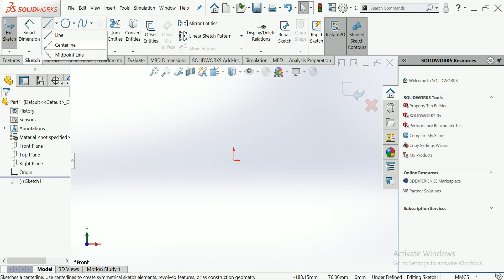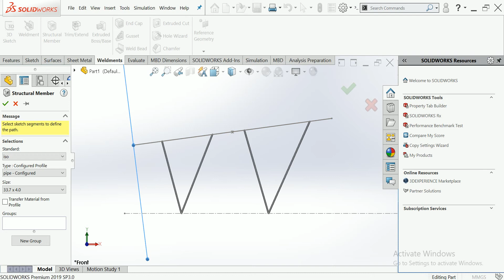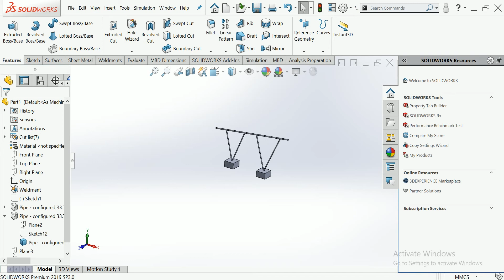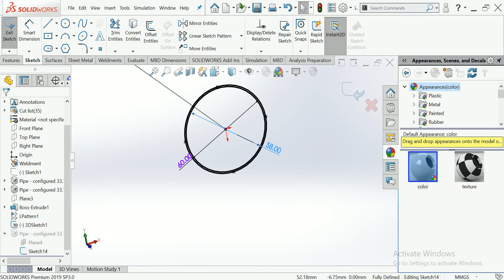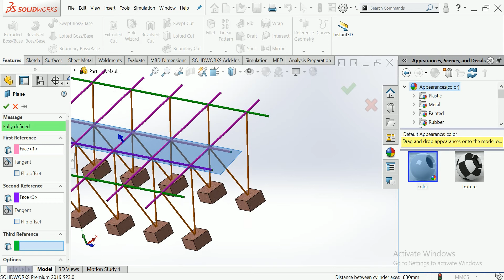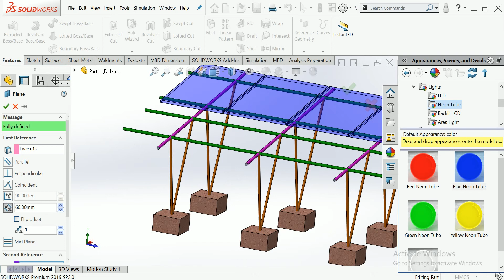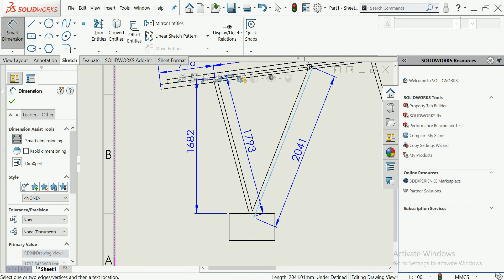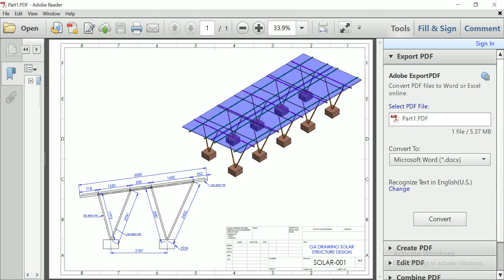Solar panels structure design how foundation with solidworks foundation solar panel structure#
This is make for learning purpose Solar panels structure design how foundation with solidworks foundation solar panel structure